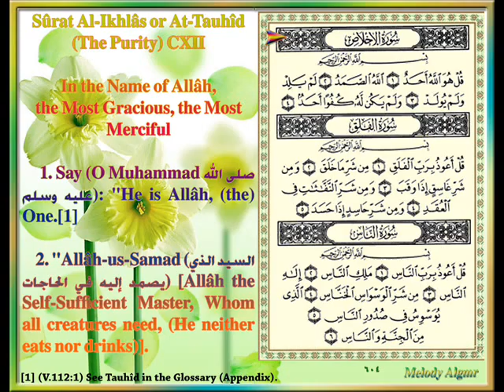Sûrat Al-Ikhlâs or At-Tauhîd (The Purity) CXII, by Sheikh Abraham Alakhdhar.